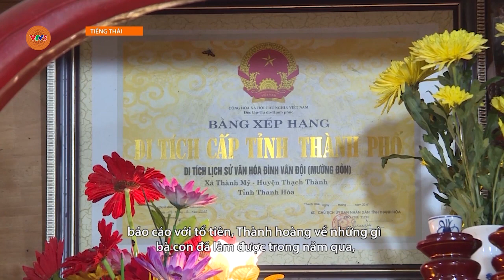[TIẾNG THÁI] HUYỆN THẠCH THÀNH GÌN GIỮ VĂN HÓA DÂN TỘC MƯỜNG | VTV5